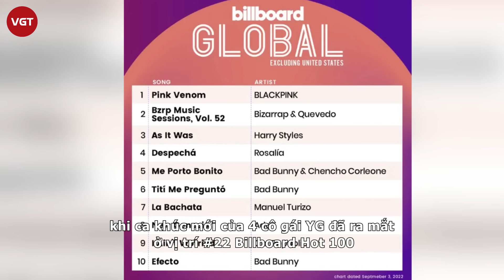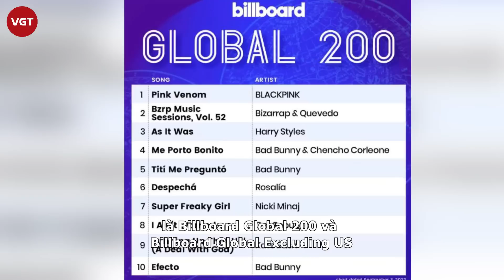Tạp chí Mỹ chê BLACKPINK chỉ giỏi nhảy, hát nhép ở VMAs 2022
Dù VMAs 2022 đã qua nhưng chủ đề bàn tán về sự xuất hiện của BLACKPINK tại đây vẫn vô cùng sôi nổi. Variety cho rằng tình trạng hát nhép (Lip-Sync Snafus) ở VMAs 2022 là tệ nhất.

Sau hai năm vắng bóng trên thị trường âm nhạc, BLACKPINK đã chính thức trở lại với dự án full album là ca khúc mở đường. Đặc biệt, để quảng bá cho sản phẩm mới, nhóm nữ nhà YG Entertainment còn xuất hiện tại lễ trao giải Video Music Awards 2022.